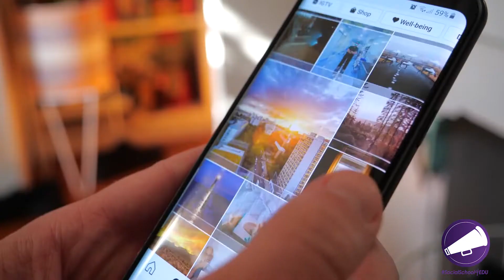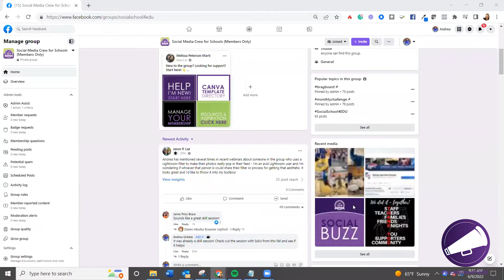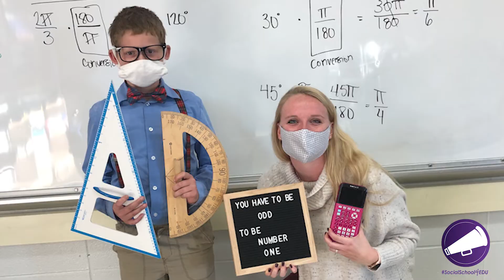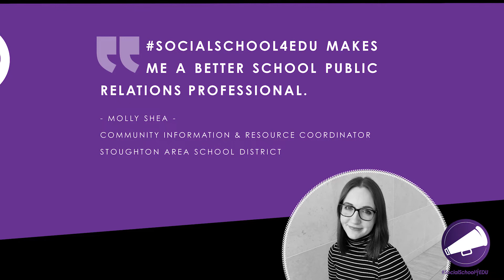Invest in Your School's Success!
We train your staff to be social media storytellers so you can stand out from other schools, celebrate your students and staff, and reach thousands in your community every day.

MORE RESOURCES:
Free Video Training: Learn the simple secrets behind social media for K12 schools!